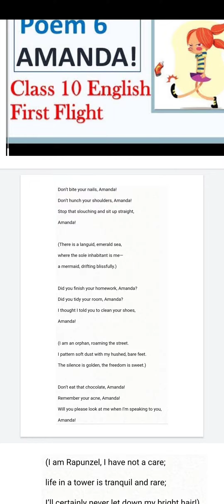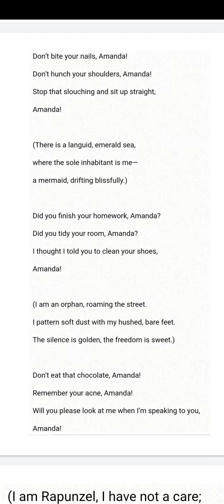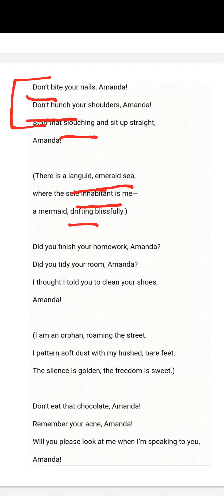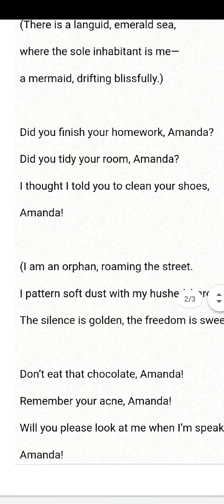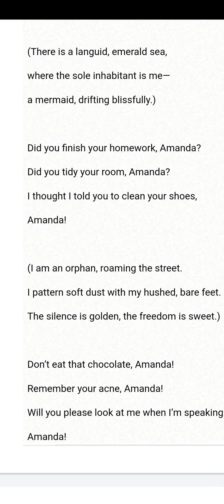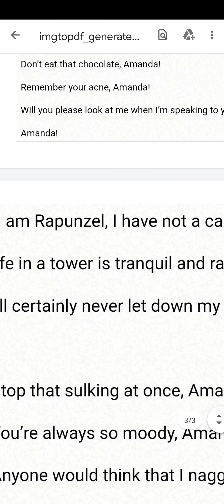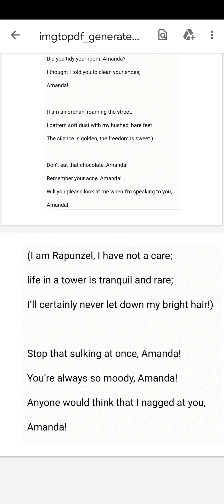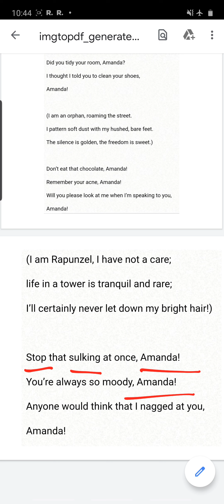English-2 Class10 03-07